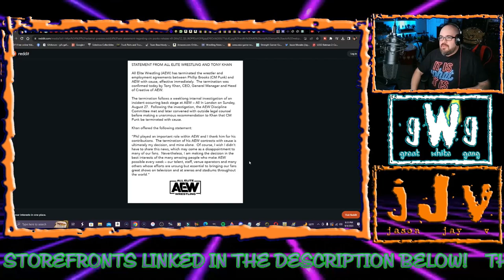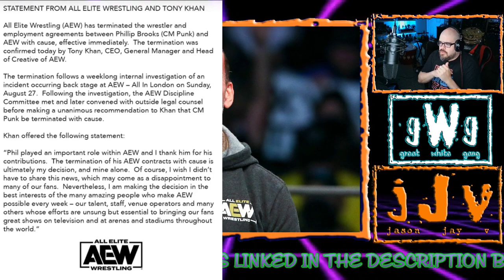CM Punk FIRED From AEW | JJV's Take